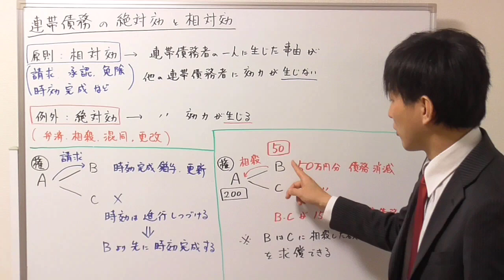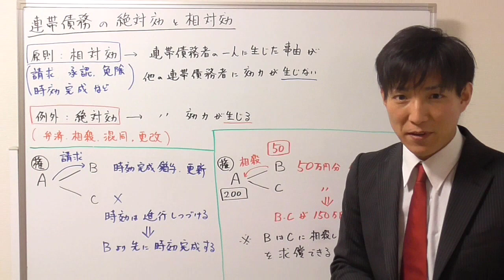【宅建】連帯債務の絶対効と相対効